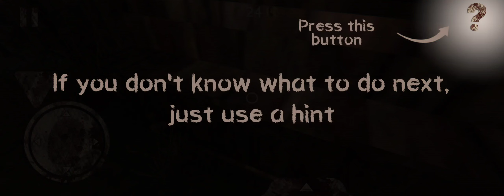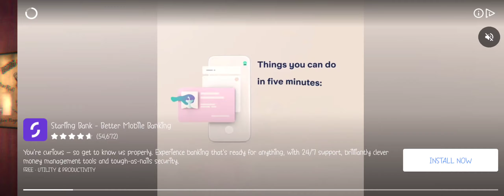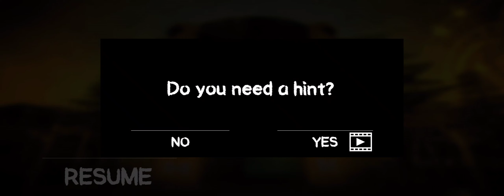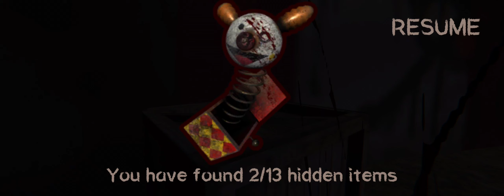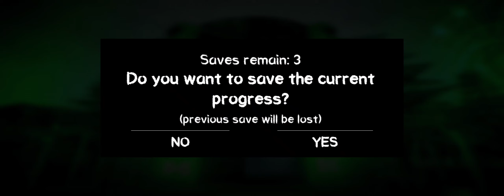Death Park, Part One, Scary Clown Survival Horror Mobile Game via Google Play android Market Place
hello everyone,

this is part one of 'Death Park' Scary clown survival horror game available via android game devices.

Once you get past the adverts (which will
be removed from now on)!!  it's a pretty decent game!

hiding form the clown seems simple enough, but there doesn't seem to be any triggers when he turns up out of the blue. sometimes you can see him in the distance walking towards you, sometimes. no! (however, I completely missed him at the end! )

Now injave figured out the mechanics if the gameplay, the next section of game will be uploaded very very soon. 🙂

take care every one, thanks for popping by and a special hello to Chronicles who I know will be popping by  😜🔪🎮🎲🕹☠